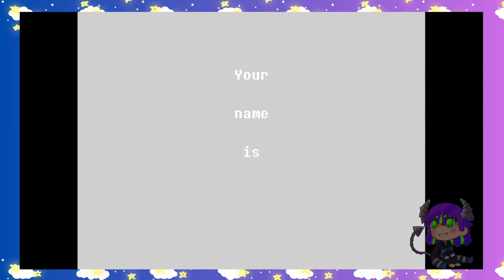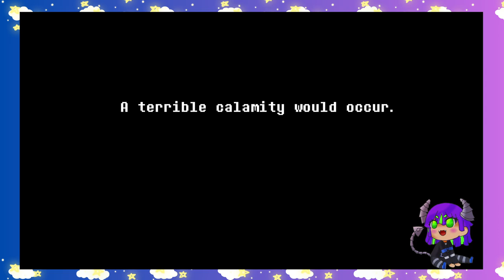Time to start Deltarune!! part 1